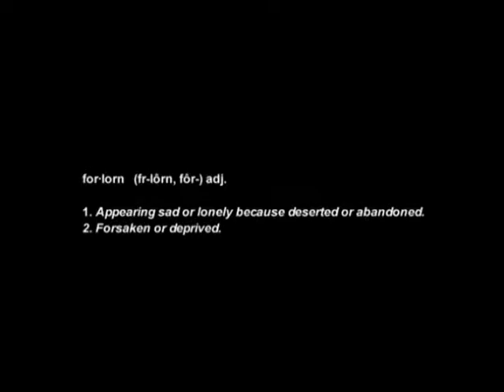Forlorn - Short Film (Chapter one)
Written and Directed by: May Elias